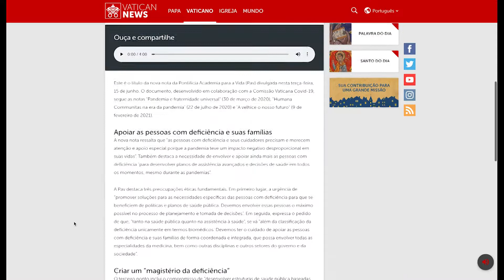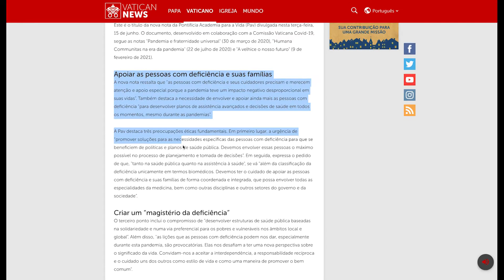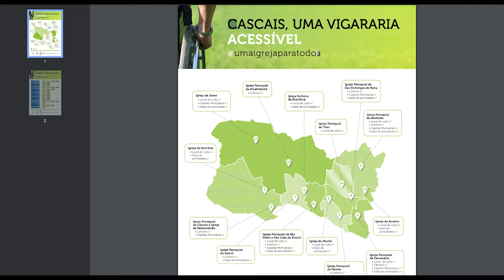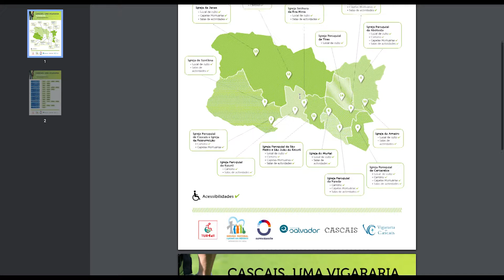A atenção às pessoas com deficiência em tempos de pandemia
Pontifícia Academia para a Vida alerta sobre o cuidado com as pessoas com deficiência. Ações exemplificadas pelo Serviço Pastoral a Pessoas com Deficiência do Patriarcado de Lisboa com o projeto “Vigararias acessíveis”.